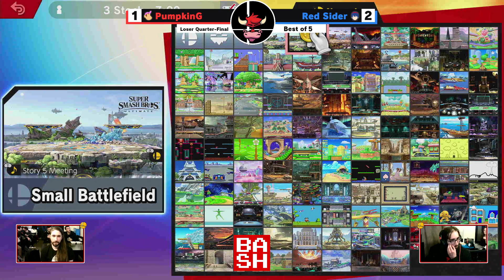BASH_35 - Red-Sider (Marth) vs PumpkinG (Diddy Kong) - LQF